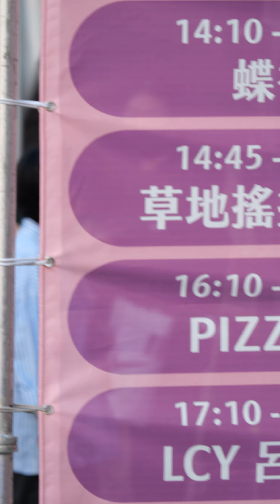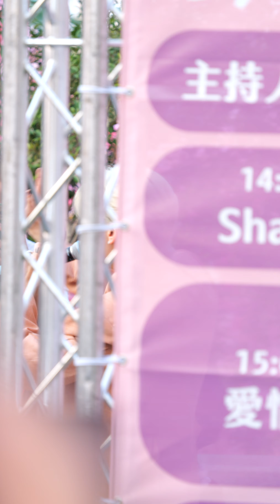2024 03 16 粉紅野餐日-畢書盡Bii IN 高雄夢時代